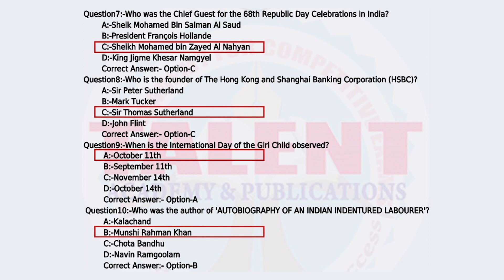Kerala PSC Exam (21-05-2019) Head Of Section in COMPUTER ENGINEERING GK Questions Answer Key